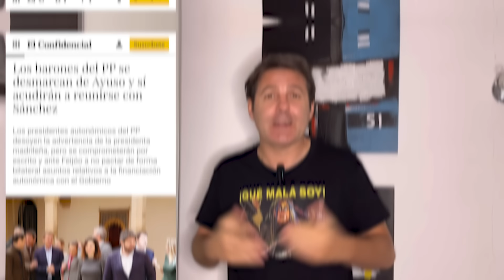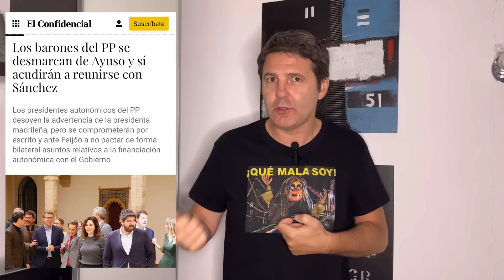AYUSO ORDENA A FEIJÓO, NOVEDADES SOBRE NACHO CANO Y ABOGADOS CRISTIANOS CONTRA UN ALCALDE. Cintora.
"Por ahí no". Ayuso le marca el camino a Feijóo y dice que los presidentes del PP no deben reunirse con el presidente del Gobierno para tratar temas que afecten a sus comunidades: "Debemos ir todos juntos". Díaz Ayuso llama "tontos" a quienes tienen "madrileñofobia" y "borregos" a quienes creen a Sánchez. Culpa a Venezuela y a los comunistas, igual que Nacho Cano, que incrementa sus acusaciones al Gobierno: "Son una banda crimina", mientras se van conociendo más detalles de la investigación por presunta explotación laboral.
Sumar y Podemos piden medidas contra la subida de precios de la vivienda. Abascal se ve con Milei en Argentina y apoya al presidente argentino, con protestas de jubilados contra sus recortes.
Abogados Cristianos va contra el Alcalde de Soria por simular un "papamovil" con una escobilla como hisopo en unas fiestas. Un juzgado abre diligencias.
Informe Cintora.